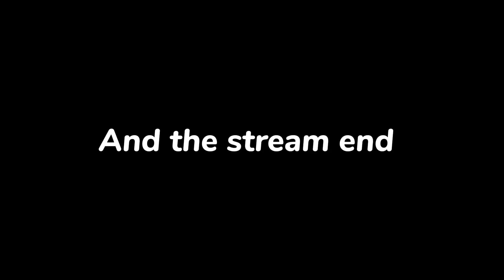kreekcraft leaked his IP address (f for kreekcraft) (I blur his ip so don’t take down my video )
F for kreekcraft
Social:
Roblox: DaRealZoeYT (zoelee_oo)